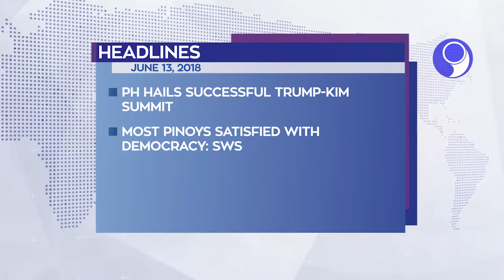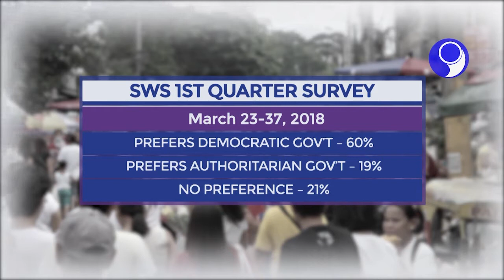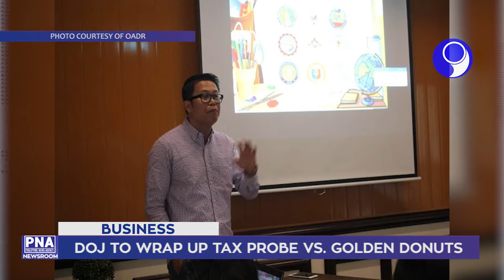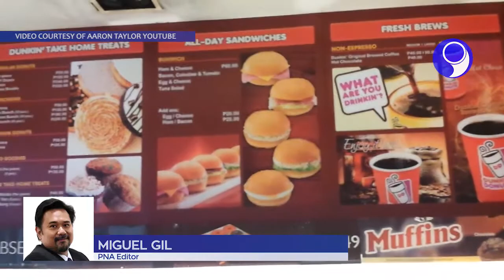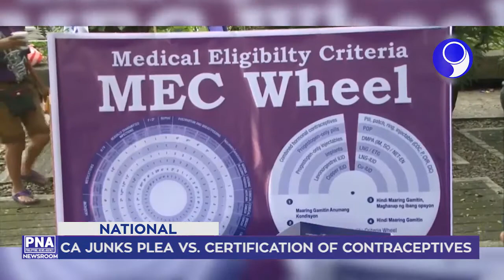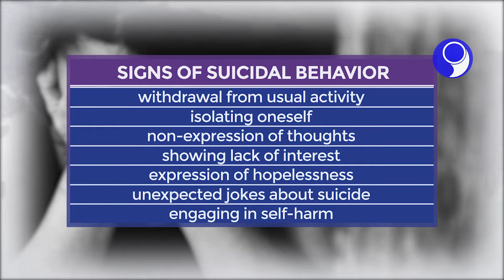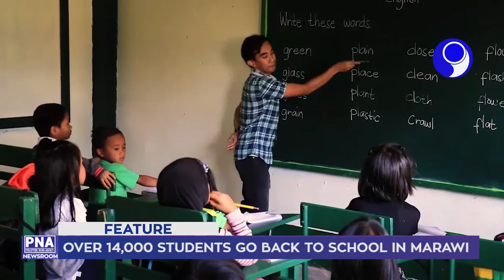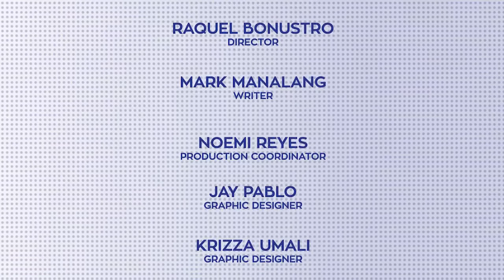「 PNA Newsroom 」2018.06.13